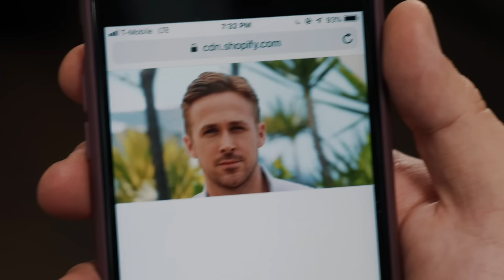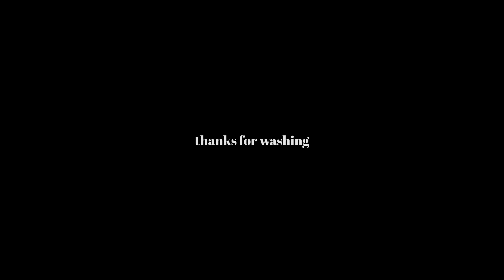JONAH HILL HAIRCUT ft. DAVID DOBRIK | Jeff's Barbershop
In this episode of Jeff's Barbershop We give my friend Nick Antonyan the haircut of his dreams.

camera man
Oscar